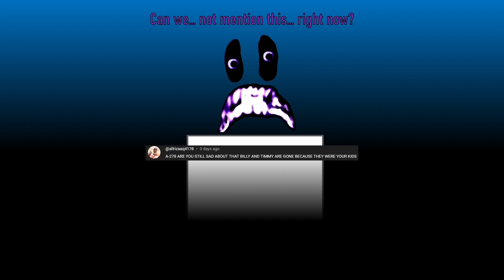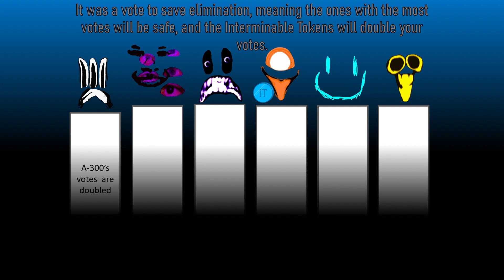Interminable Rooms Viewer Voting #24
Slight audio glitch at the group choosing part
23 more contestants...
Make sure to comment, it might get into the next video!